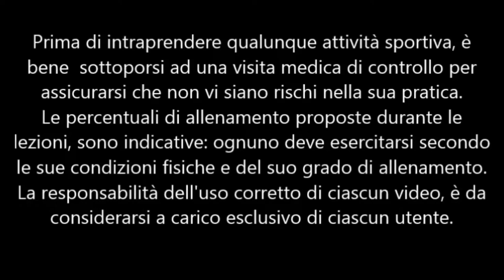Squat challenge day21 - 180 squat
Il gioco inizia a farsi duro: 180 squat per il nostro